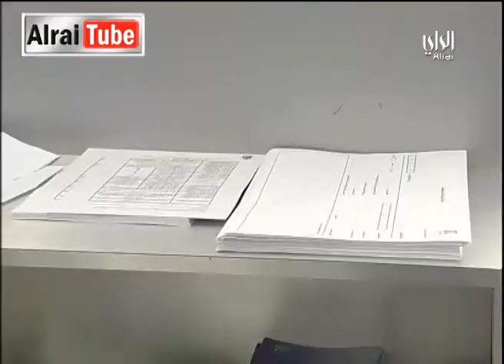نشرة أخبار تلفزيون الراي : 2014-12-06 ..... تقديم محمد السداني